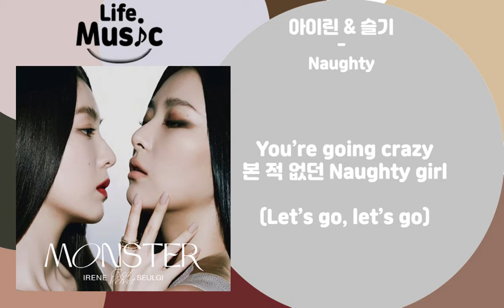아이린&슬기(IRENE SEULGI) - 놀이(Naughty) (가사)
아티스트 - 레드벨벳 - 아이린&슬기
장르 - 댄스(국내)
작사 - 제이큐(JQ), 이연지(makeumine works)
작곡 - Moonshine, Louise Frick Sveen, Charite Viken
편곡 - Moonshine, 유영진
수록앨범 - Monster - The 1st Mini Album(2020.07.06.)